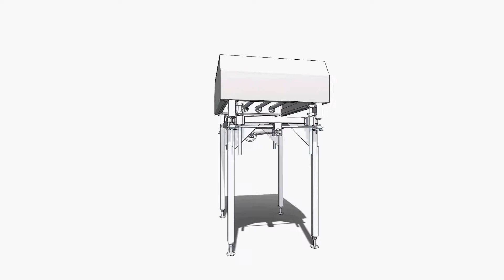Custom Flame Hood for Flame-Baking Pizza Crusts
This custom engineered flame hood straddles the existing conveyor on a pizza crust manufacturing line.